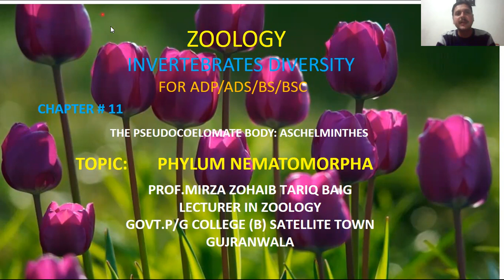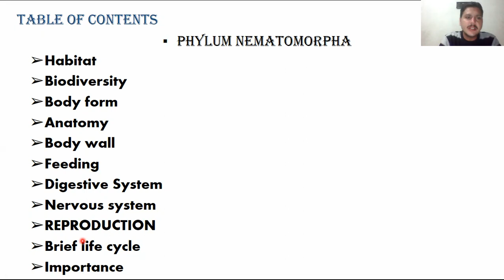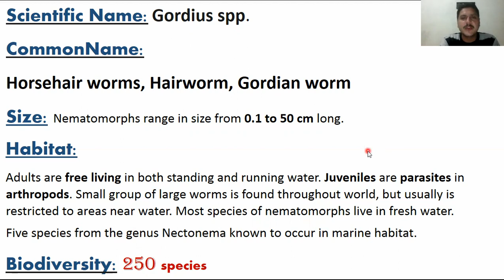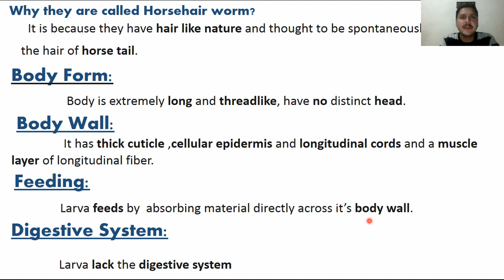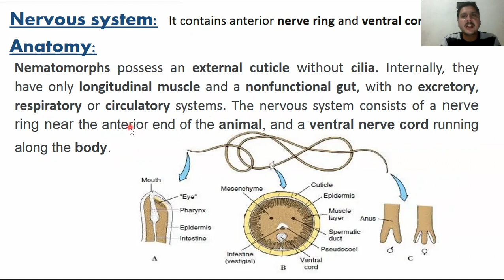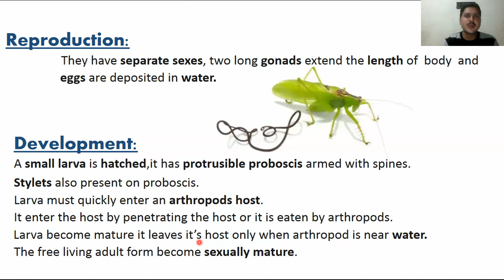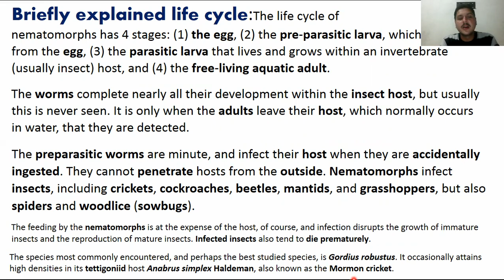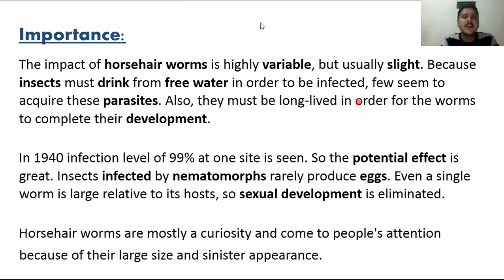Phylum Nematomorpha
Who was the King of Gordian???